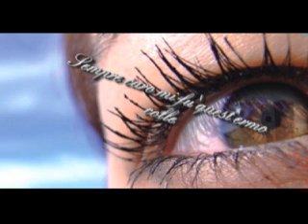L'INFINITO.avi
letta da marcello fabbri dekkar produzioni